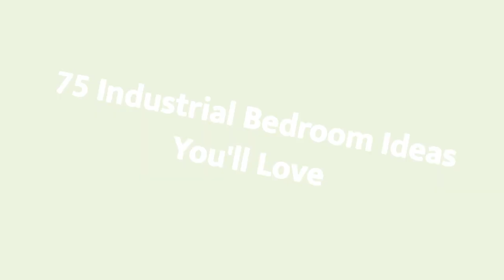75 Industrial Bedroom Design Ideas You'll Love ➤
Browse industrial bedroom decorating ideas and layouts. Discover bedroom ideas and design inspiration from a variety of urban bedrooms, including color, decor and theme options.

0:00:00 - Intro
0:00:12 - Industrial Bedroom Design Ideas You'll Love: Inspirations 1 to 25
0:03:01 - Industrial Bedroom Design Ideas You'll Love: Inspirations 26 to 50
0:06:02 - Industrial Bedroom Design Ideas You'll Love: Inspirations 51 to 75

👋 Well Hello!